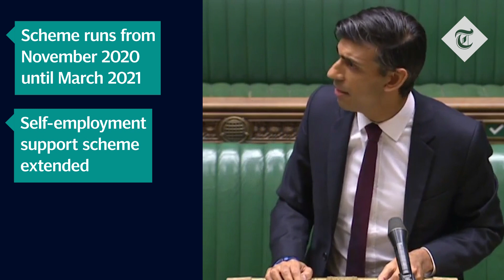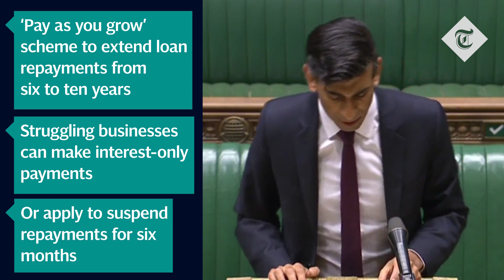Rishi Sunak's economic rescue plan in two minutes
Watch the key points announced by the Chancellor Rishi Sunak on his Winter Economic Plan to help businesses and employees through the winter months.